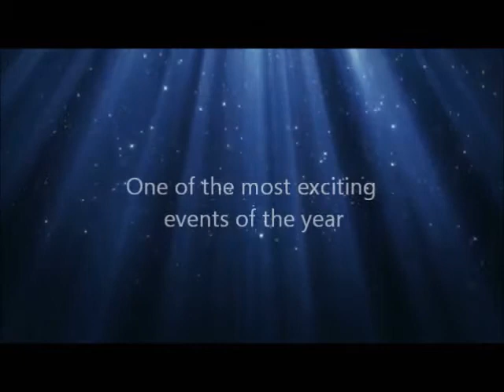New Year's Eve Celebration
Join New Birth Christian Center for a night of celebration!
Service begins at 9:30pm.
Refreshments immediately following